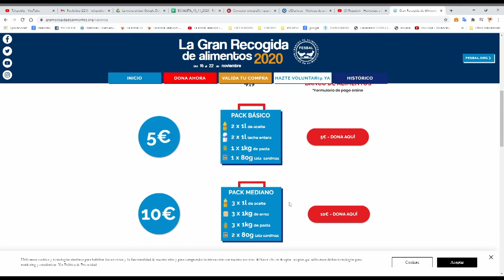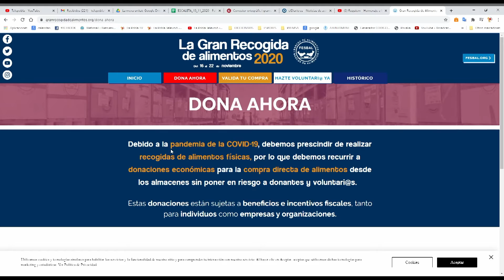BANC D'ALIMENTS ARREPLEGADA